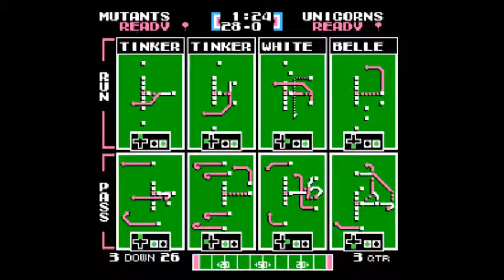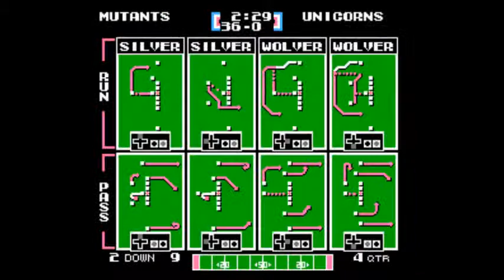TFO Week 10: Marvel Mutants vs Rainbow Unicorns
TEAMS: Marvel Mutants (6-3) vs Rainbow Unicorns (4-5)
SPECIAL NOTES: Week 10 Sunday Game (no commentary)